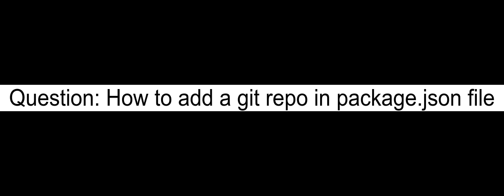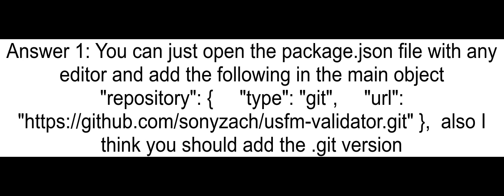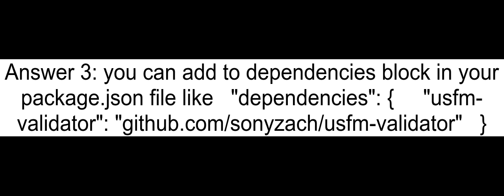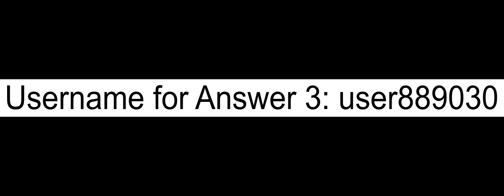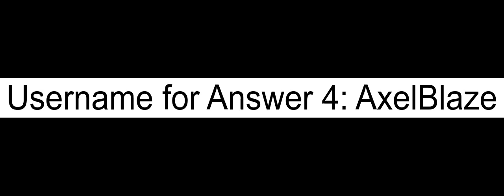How to add a git repo in package json file